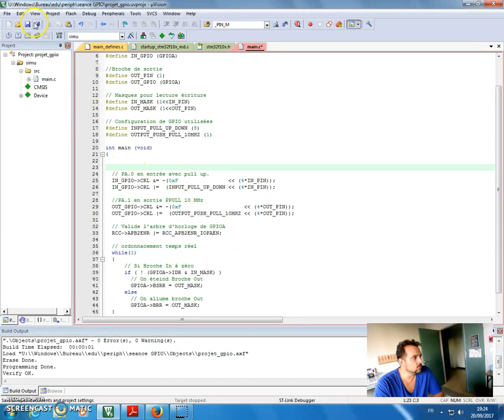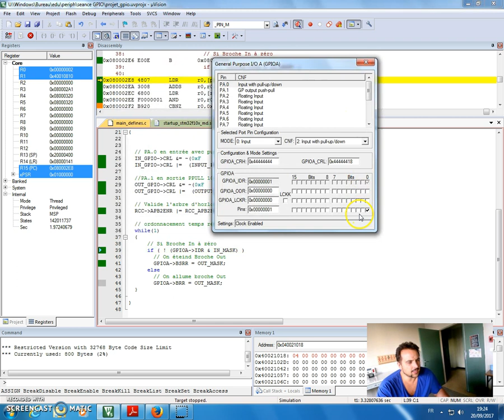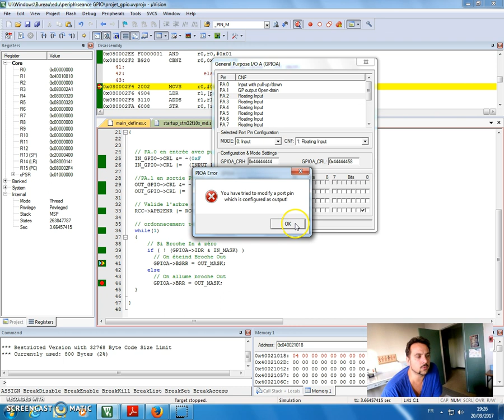Vérifier un programme en simulé (KEIL)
Comment utiliser le simulateur de Keil pour vérifier un programme de périph